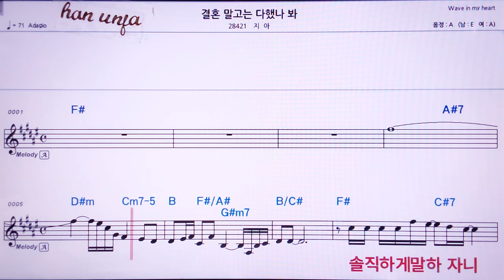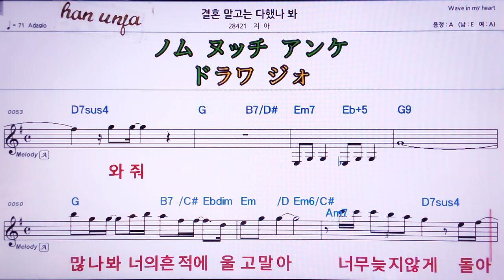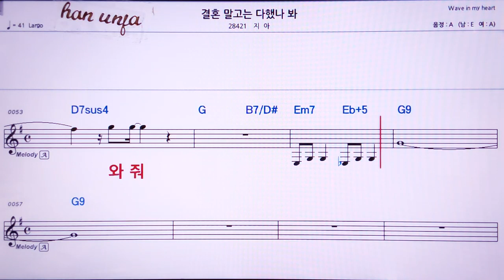💖 결혼 말고는 다 했나봐/지아 👍MR,유투브 노래방, 가라오케, 악보, 코드, 가사 ,Karaoke,반주